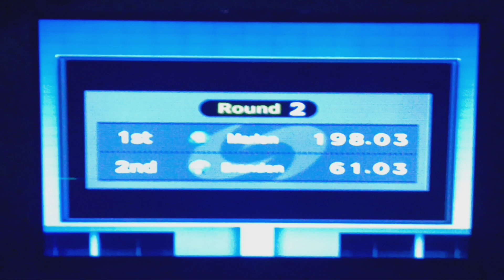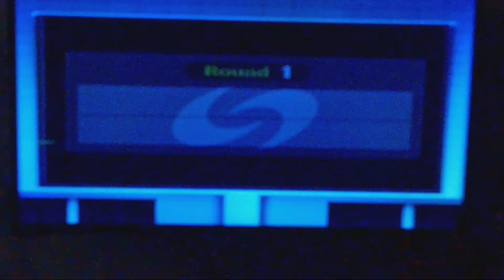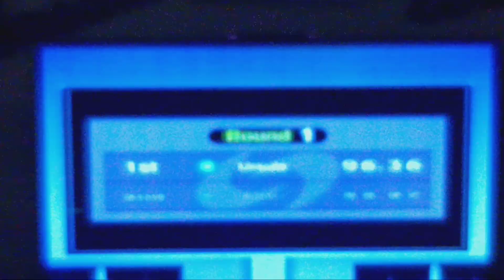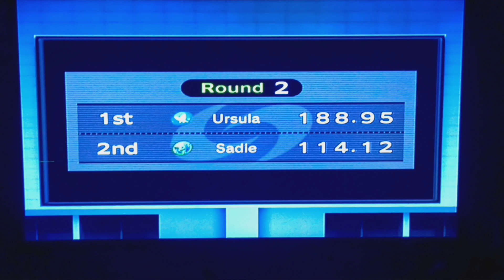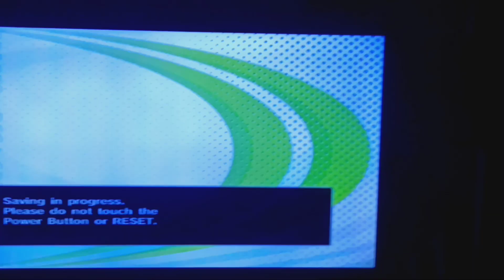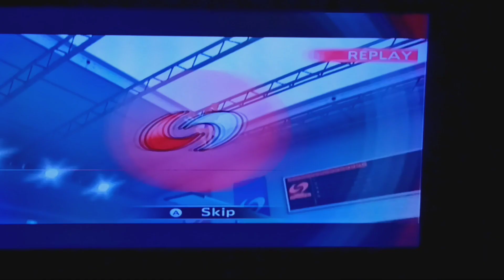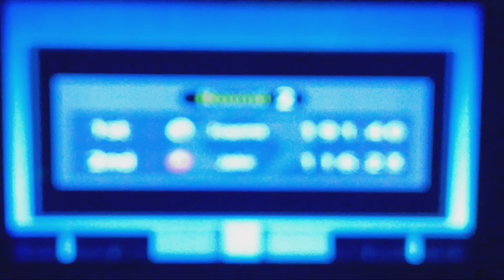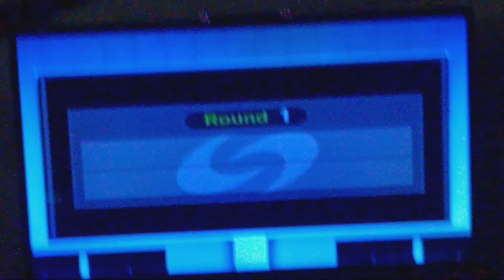I did 2 Tournaments of Springboard Diving for Deca Sports 3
for @dmvarearailstransprod22 and my recording just stopped because my phone needs to cool down